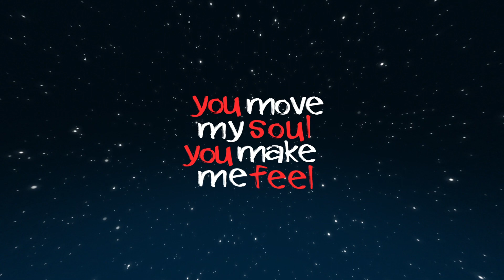Lyric Video Template 3 - After Effects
It's time to make your own lyrc video with After Effects! It's so easily editable, but you still have doubts watch the tutorial above! No matter if you are a beginner or pro, this After Effects Template is for you.

WHERE YOU CAN DOWNLOAD IT:
This After Effects Template is available on videologio.com

If the clock is ticking and you want a lyric video even faster, check out the Premiere Pro Version:

Premiere Pro, DaVinci Resolve & After Effects Templates by @videologio